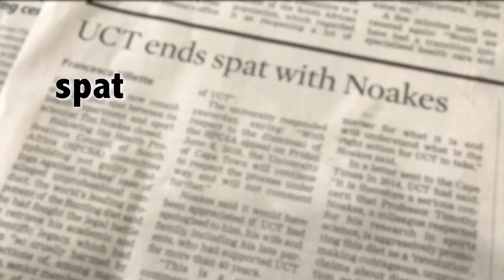This is The Final word...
Tim Noakes has the final word after the appeal by the HPCSA fails.

copyright -  Glen Thomas 2016